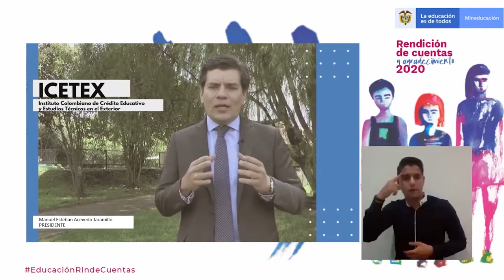EducaciónRindeCuentas Manuel Acevedo, presidente de ICETEX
Manuel Acevedo, presidente de ICETEX presenta las diferentes medidas que se desarrollaron para apoyar a los estudiantes y a sus familias, como el Plan de Auxilios Educativos que el Gobierno Nacional ha dispuesto para miles de jóvenes